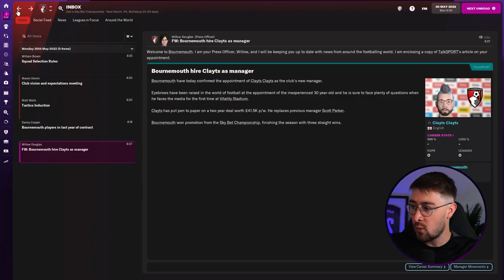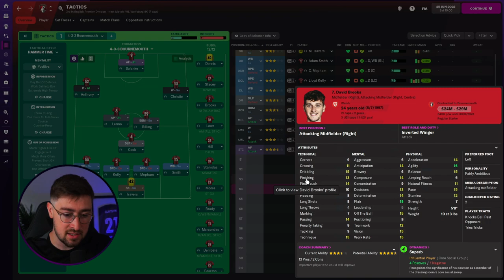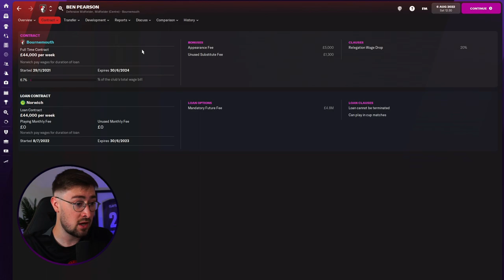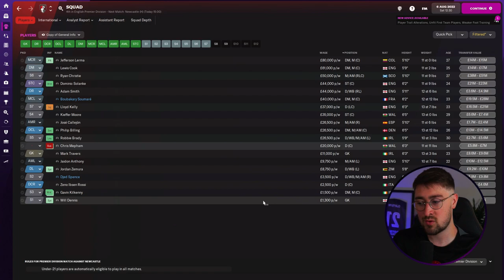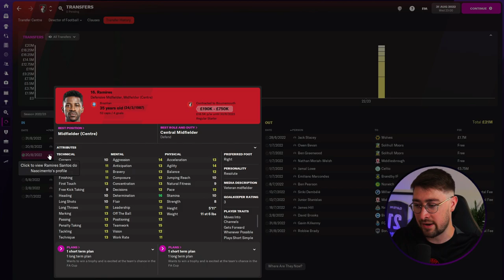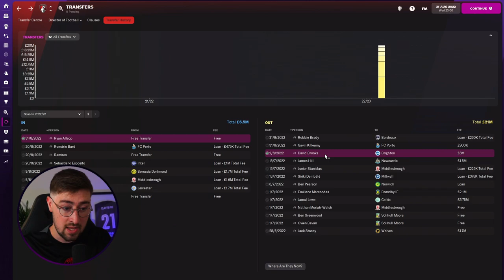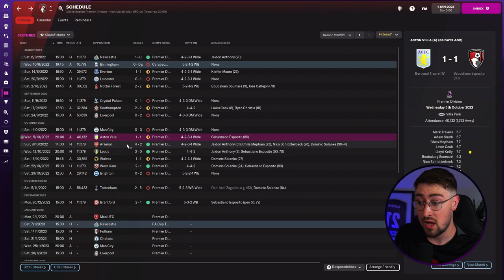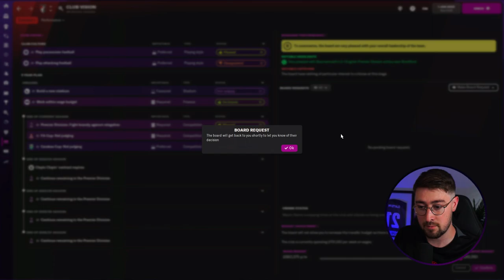Rebuilding BOURNEMOUTH in the PREM | FM22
Part 1

AFC BOURNEMOUTH FM22 REBUILD | IN THE PREM

NEW!
REBUILDING BOURNEMOUTH!

In this video I am using an updated database that is set up for the 2022/23 season with the promoted teams of Fulham, Bournemouth and Nottingham Forest in the Premier League.

Today, we start a rebuild at Bournemouth as we look to overcome crippling wage debt to fight for Premier League survival.

I stream three times a week (Wednesdays, Saturdays and Sundays) and schedule information can be found on my twitter.
About Me:
My name is Clayts. I'm 30 and make videos here on Youtube as well as live streaming over on Twitch. I mainly make videos all about Football Manager. On FM22, I'll run Let's Plays, Player Profiles, Tactic Videos, Tutorials as well as Tips, Hints and Tricks.

Football Manager 2022 REBUILD
Football Manager 2022 BOURNEMOUTH